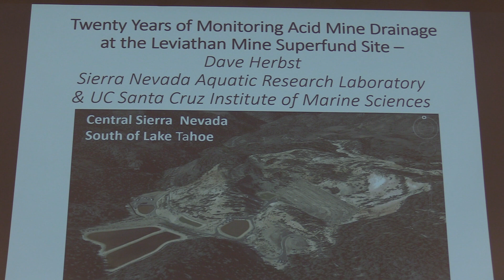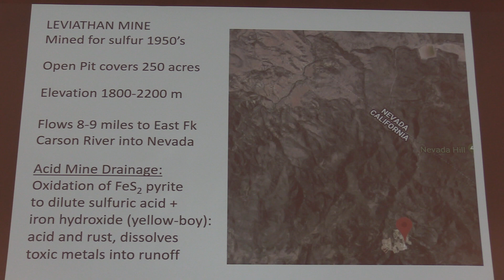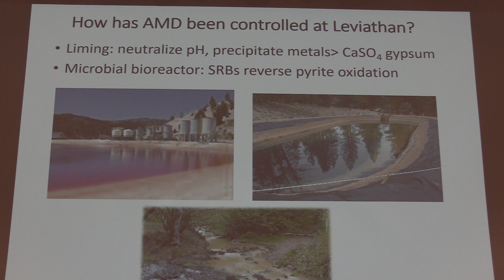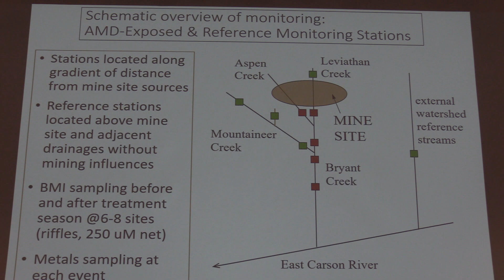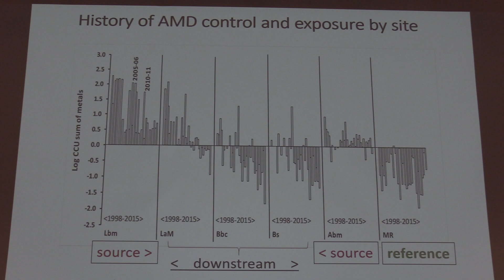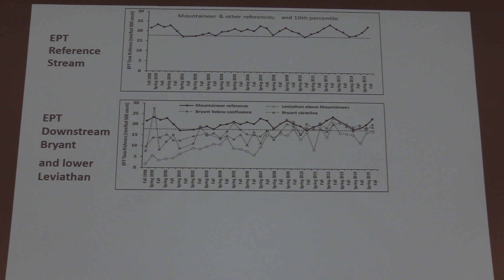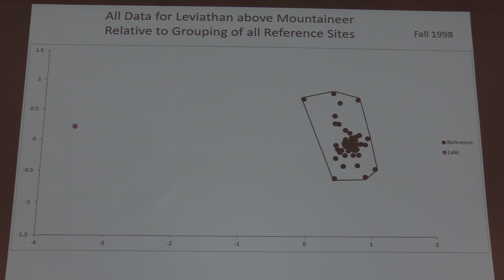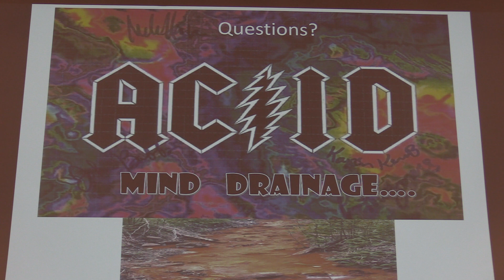Herbst 2018 5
California Aquatic Bioassessment Workgroup (CABW) - October 2018